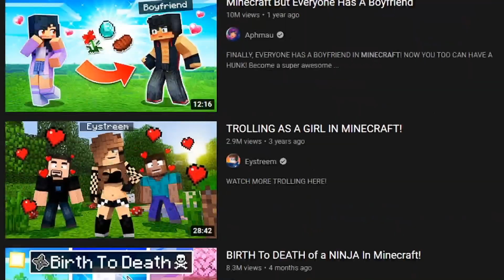The Most DISGUSTING Minecraft Channel...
The Most DISGUSTING Minecraft Channel... - Today we take a look at the weirdest minecraft youtube channel where they do minecraft girlfriend brewing or something... Idek what this video is lol. This is the most cursed minecraft animation i've ever seen, it's even more cursed than dream cursed minecraft series tbh.
follow these to be cool person 😎

Huge shoutout to my channel members, thank you for your support :)
Patrick Tier
No one :D
===Spongebob Tier===
⊳ Sillystring
⊳ RedRacc
==Gary Tier==
No one :D
=Rocky Tier=
⊳ Axolotl Puffy